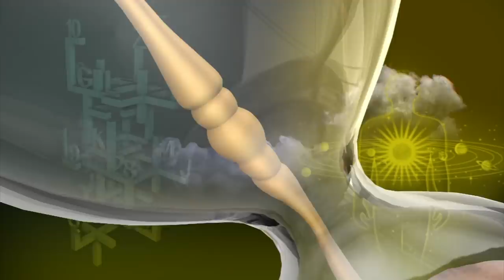Today Rasipalan - 30/06/2021 | Indraya Rasi Palan Tamil | இன்றைய ராசிபலன் | Astrologers Magesh Iyer